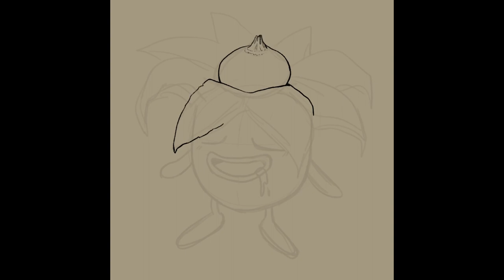Rounded Earthstar Oddish // Procreate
I kinda did two entries for the Shroomtober Rounded Earthstar - I thought it would be perfect as a head piece of oddish.
//MUSIC//
♪ Trxxshed x Clangon – Synesthesia

//TAGS//
procreate, speedpaint, digitalart, ipad, ipad art, digital art, speed paint, time lapse, time-lapse, mushroom, fungus, rounded earthstar, rounded earthstar mushroom, shroomtober,